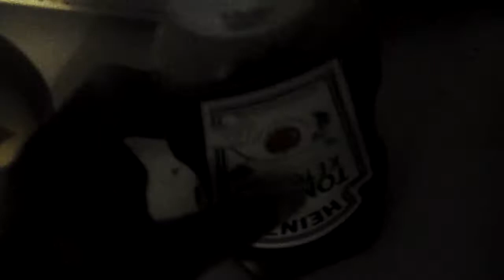Days of Heaven--Cooking Nathan's Hotdogs in a Mexican Beer Brine.